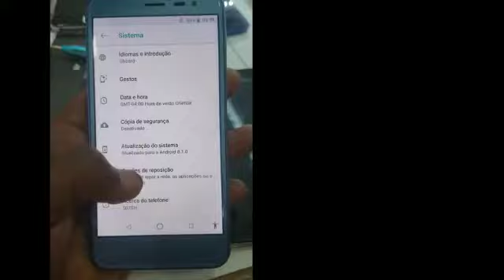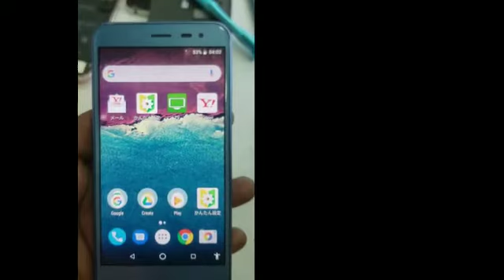SoftBank Sharp AQUOS 507SH sim unlock